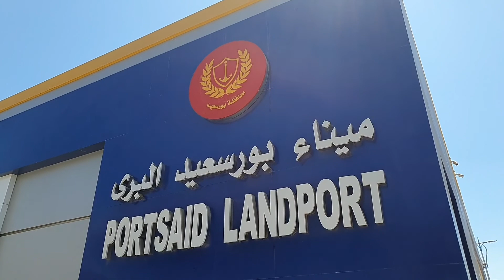ميناء بورسعيد البري . موقف بورسعيد الجديد سوبرجيت و شرق الدلتا و جو باص والبيجو . PORT SAID LANDPORT